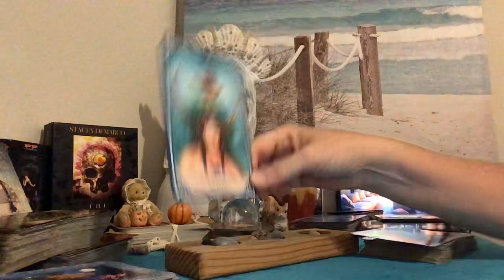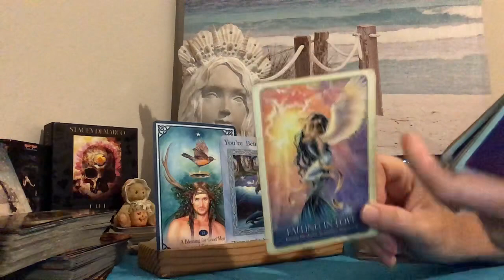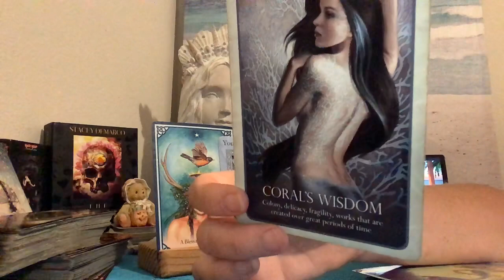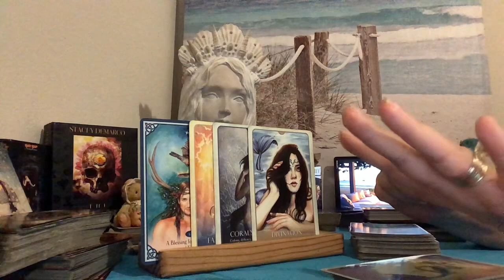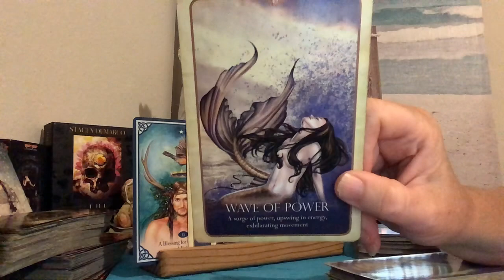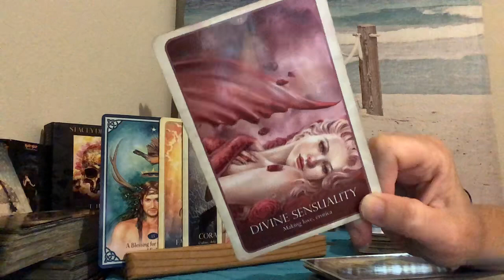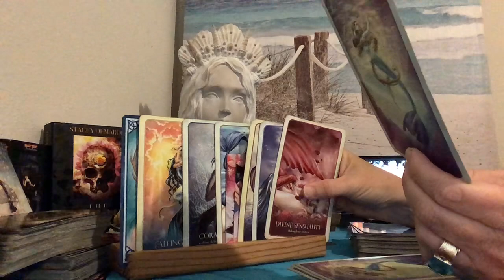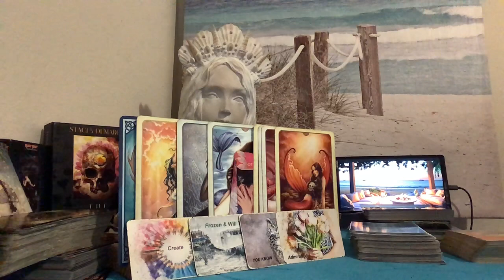November Yemaya Reading